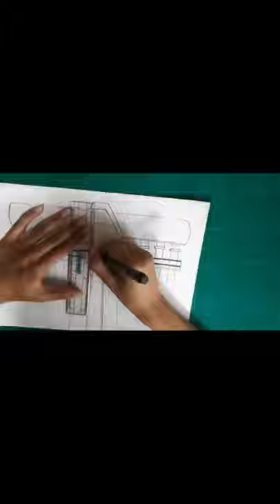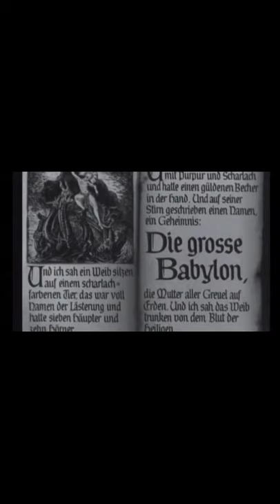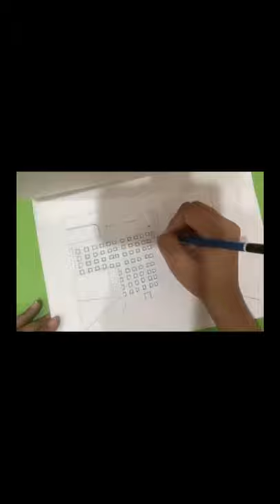The essence of the first ever serious science fiction movie - Metropolis 1927